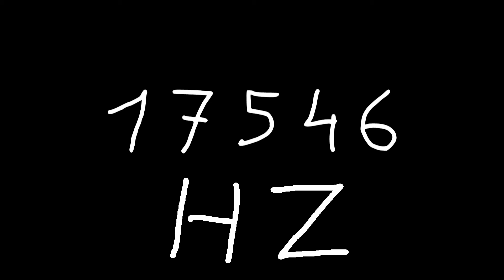17546 hz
Just sound.

chords
sounds
noise
tone
noises
tones
audio
wave
waves
sin
sine
sinus
sinoid
heart
heartbeat
resonancy